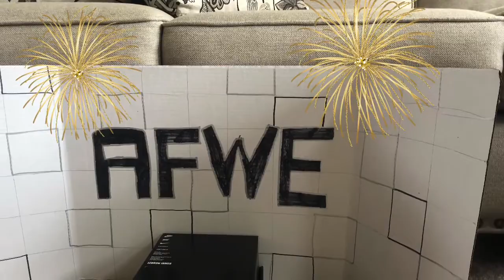AFWE Episode 3! (WWE Figures Pic Fed)